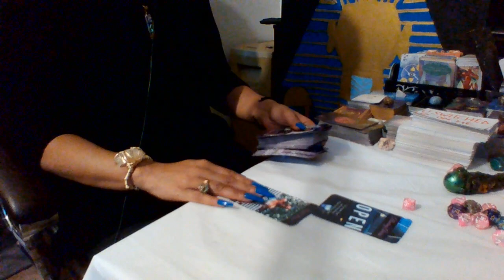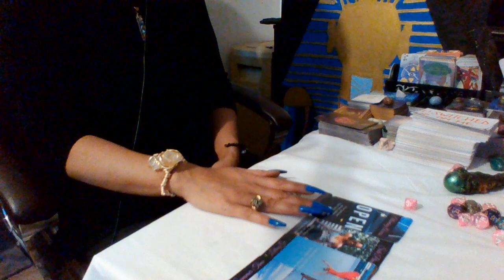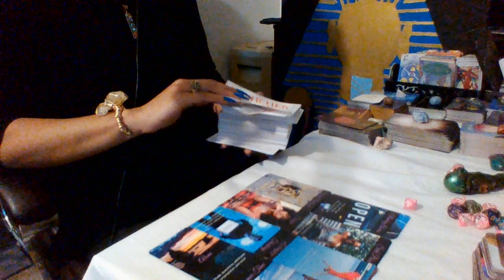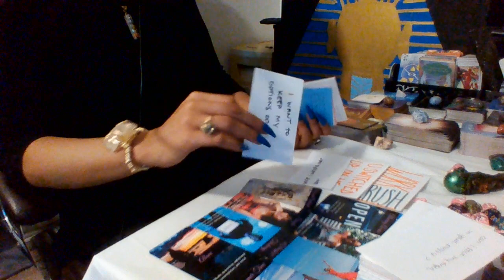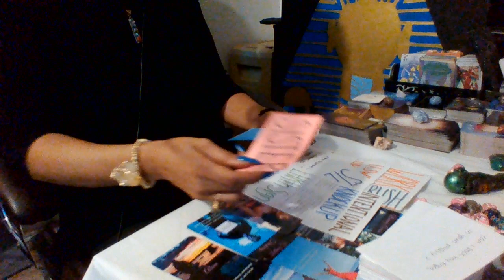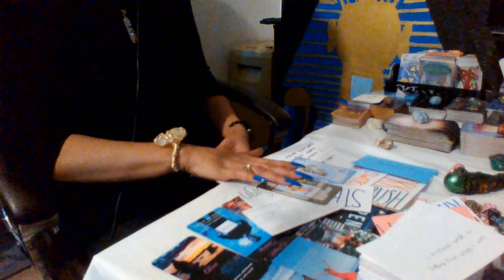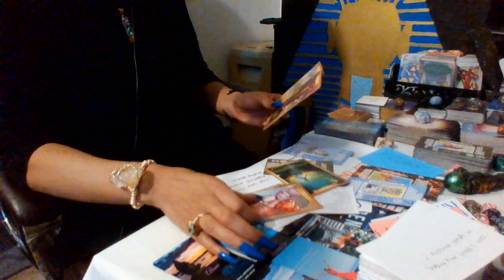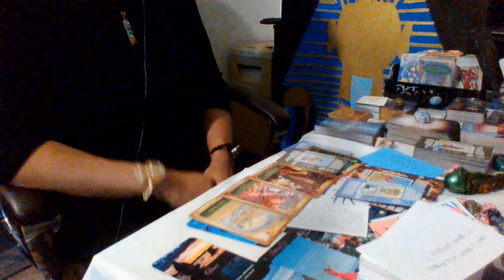💯PISCES♓WOW YOUR FUTURE LOOKS BRIGHT. YOU WILL MAKE A LOT OF PEOPLE PROUD AND JEALOUS💯🧿🧿🧿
IT WILL BE COMPLETELY UNEXPECTED🧿🧿🧿💯💯💯